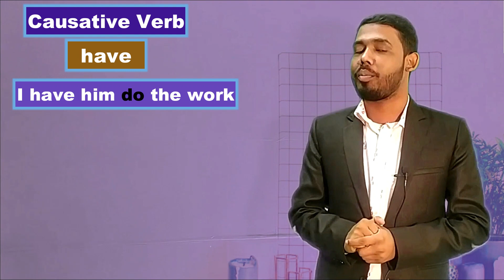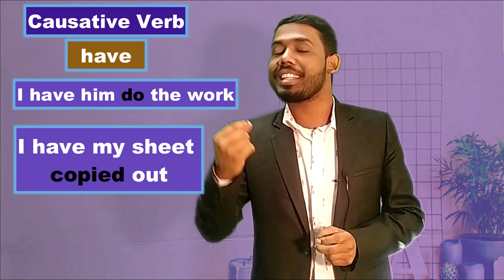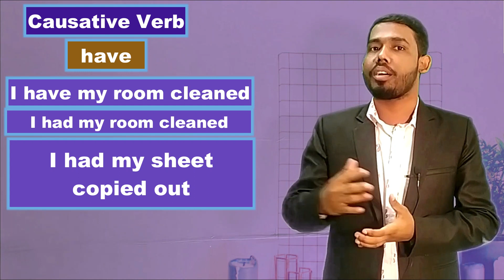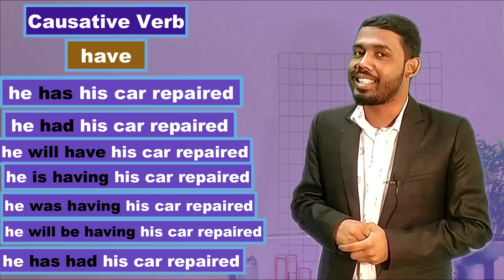Causative verb with 7 structures | use of '' have''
The things that you have to do to get fluency
 1. Imitate away
When most people think about learning English, they think about piles of books, memorizing lists and studying with cards. All of these are helpful in their own way and shouldn’t be ignored. However, many people forget – or shy away from
2. Avoid learning word by word
Are you tired of memorizing lists of verbs and feeling like you still can’t speak confidently? It’s time to change your strategy. This time, learn full expressions
3. Use what you’ve learned immediately
If there is one thing your brain enjoys, it is feeling useful
4. Be an actor
Actors have one mission: to study a text and then make people believe that text is real. They do that by using emotion, exaggeration, repetition and practice
5. Listen to others as much as you speak
Many English learners struggle with speaking for three reasons: they are embarrassed by their foreign accent, they don’t remember key words when they need them, and they can’t really understand when people reply back to them, which leads to awkward situations.
6. Listen to yourself and get feedback from native speakers
Some English students are so shy and nervous that they postpone speaking indefinitely. After months of study, they realize they have never actually heard themselves speak! It is essential that you start practicing basic sentences from day one
7. Become visual
Visual learning is powerful – and increasingly popular. Research shows that images associated with words help us recall much more efficiently, and that means less difficulty speaking